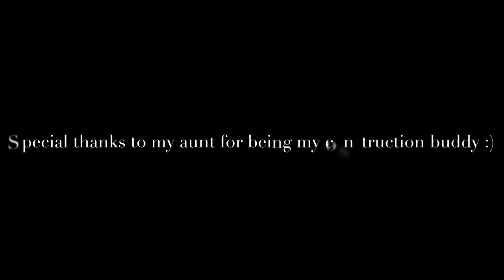DIY Pet Advent Calendars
Not going to lie: I’m pretty crazy about my pet...
With the holiday season right around the corner, I decided to make her a completely off the cuff advent calendar.
Thanks to my aunt for being my construction buddy and going with the flow on my idea :)